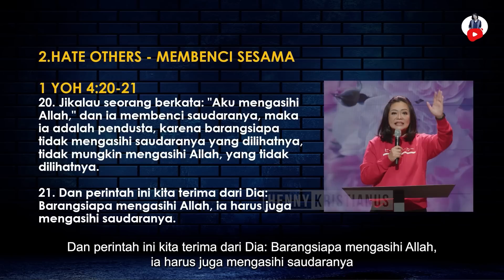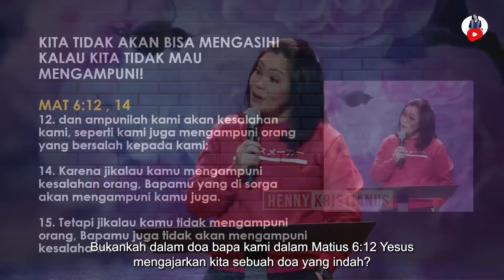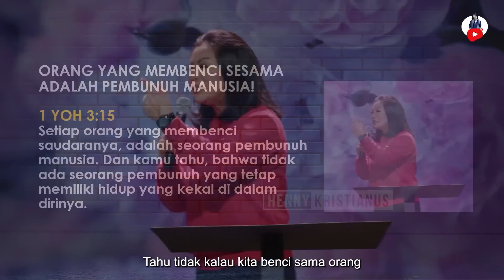Masih Benci Seseorang - Henny Kristianus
INFO KEGIATAN ONSITE :

Setiap hari Minggu :
09.00 | 11.00 | 13.00 | 15.00

Setiap hari Minggu :
09.00 | 11.00 | 13.00

TANGAN PENGHARAPAN